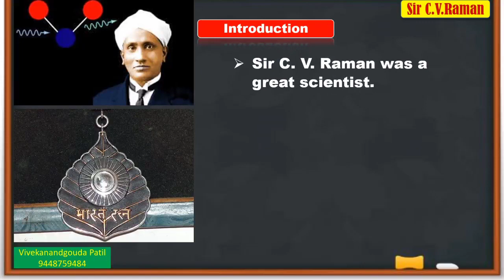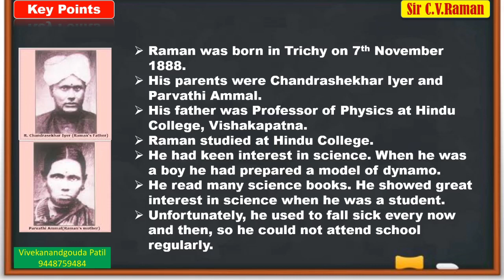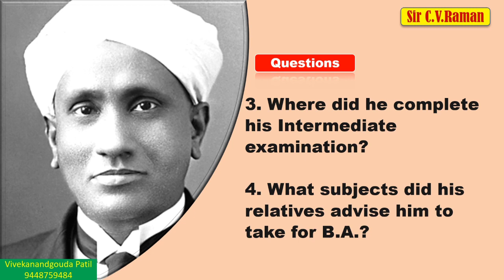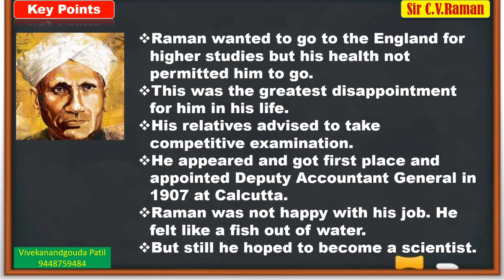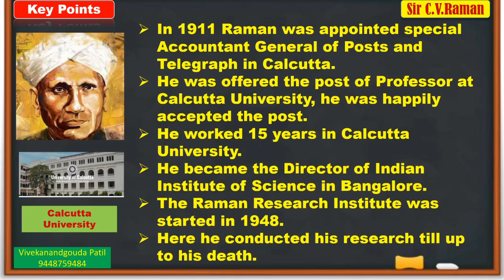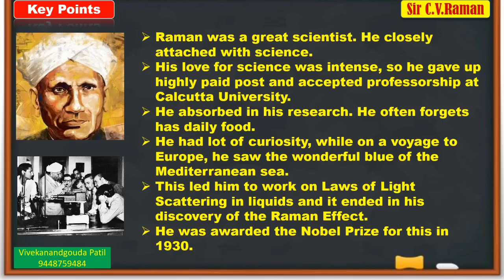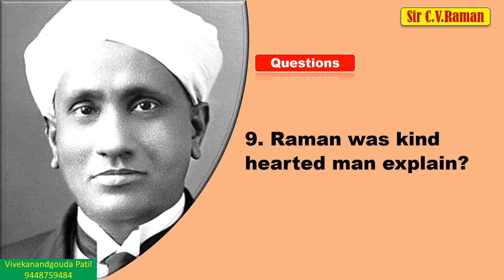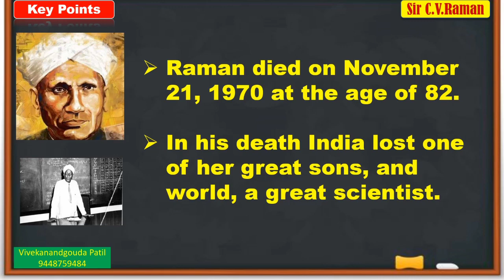Sir C.V.Raman 8th std English Second Language